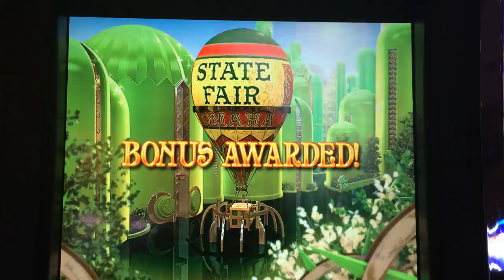Wizard of Oz Ruby Slipper Slot Machine Bonus - Find the Broom Bonus